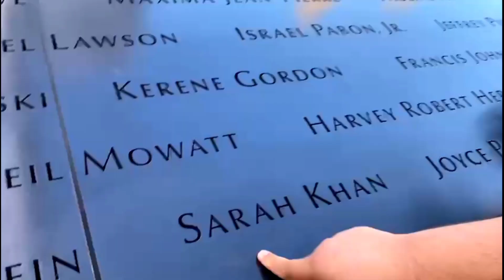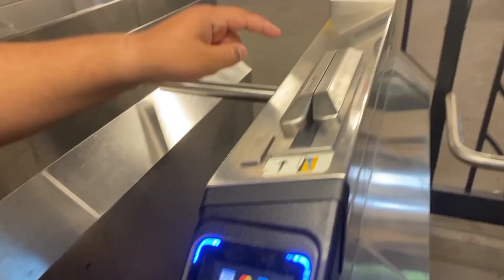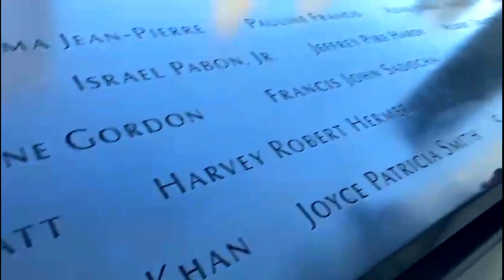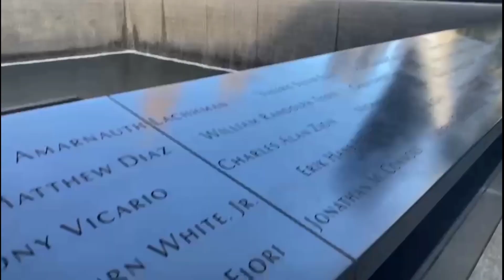Twin Tower Memorial and World Trade Center 2001 | Vlog 03 | Sayed Mustanzid Billah Rabbani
Memorial and World Trade Center Tour | Vlog 03 | Sayed Mustanzid Billah Rabbani

In this video, Katie, a tour guide with Free Tours by Foot NYC, takes you on a tour of the National September 11th Memorial, also known as the 9/11 Memorial. MORE NYC VIDEOS

Katie will explain the background behind the memorial and museum as well as the surrounding buildings that make up the land once dubbed Ground Zero, including One World Trade and its observation deck.

And to get the latest news first of all.
Please comment on what kind of video you want.

ভিডিওটি কেমন হয়েছে আপনার মূল্যবান  মতামত কমেন্ট করে জানাবেন ধন্যবাদ । 🥰